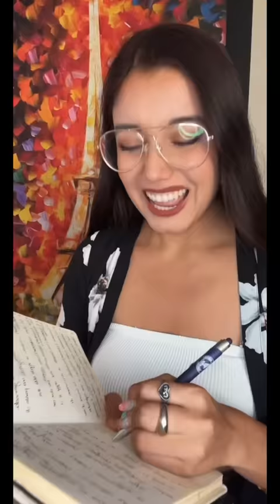Mariposa en 5 idiomas